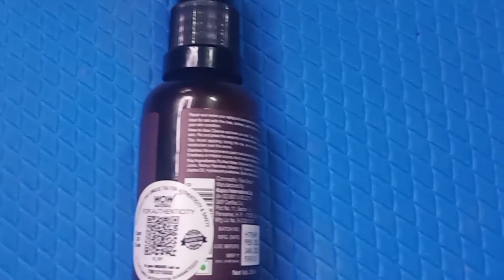Does Retinol really works in skin ageing?My 6 months Experience|wow skin science Retinol face serum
In this video i am going to share with you
WOW SKIN SCIENCE RETINOL FACE SERUM
Brightening and smoothing serum to enhance skin texture
Help revive your dull, acne-prone aging skin with WOW Skin Science Retinol C Face Serum. Infused with potent retinol and other natural actives this serum helps to fade dark spots, fight signs of aging brought on by free radicals, brighten and nourish the skin.

Skin rejuvenating serum for aging, dull, and acne-prone skin
Repair and revive your aging and acne-prone skin with WOW Skin Science Retinol Face Serum. The serum helps to hydrate, minimize fine lines, clear up acne flare-ups, reduce pore size, smoothen acne scars, clarify skin tone, refine skin texture, even out complexion, and boost radiance. It controls excess sebum on the skin and improves the skin renewal process. It helps to minimize acne scars and pits, giving skin a smooth texture.

Formulated to help moisturize, nourish, and protect dull, aging and can-prone skin.
It supports skin’s collagen and elastin structure and improve skin texture.
The serum delivers the natural actives into the skin and helps to enhance appearance.
Neutralizes skin damage that helps to avoid signs of skin aging.
Evens out patchy complexion and minimizes pigmentation.
Helps to form a protective barrier and improve skin’s suppleness.
It is without silicones, mineral oil, parabens and color.For best results use this serum at night.
KEY INGREDIENTS
Retinol (Vitamin A)
A naturally occurring derivative of vitamin A, that smooths and refines skin texture and enhances radiance; it has an anti-aging effect on skin.
Aloe Vera Leaf Juice
A mineral and moisture rich active that nourishes and hydrates the skin; it helps to protect the moisture mantle, protects skin against dryness caused by dehydration.
Witch Hazel Extract
Contains skin-clarifying tannin and nutrients that rejuvenate the skin, reduce redness and irritations.
Jojoba Oil
Rich in vitamin B complex and E, it helps in skin repair and protects from aging related damage.

WHY YOU WOULD LOVE THIS FACE SERUM
Helps to improve skin texture and appearance
Retinol in the serum supports reduced scars, acne pits, and fine lines.

Helps to restore radiance to dull, aging skin
Vitamins B3 and E, and jojoba oil help to repair skin damage, restore lipid barrier and improve skin suppleness.

Helps to balance acne-prone skin
Witch hazel assists in purifying skin, minimizing the pores and keeping excess sebum in check.

Step 1
Dispense a pea-sized amount of the serum on to your fingertips. Dot the serum all over your cleansed face and neck.
Step 2
Smooth it on your skin with fingers. Dab and press it into your skin. Go from inside of your face towards the hairline and from neck to jaw and upwards.
Step 3
Do this for a minute to allow the serum to get soaked into the skin. Use this twice daily.

Hi,my name is shweta.
 here i posted regularly fashion related,beauty related,makeup and products review related topics.get in toutch with my videos and do love and support.

love you
xoxo